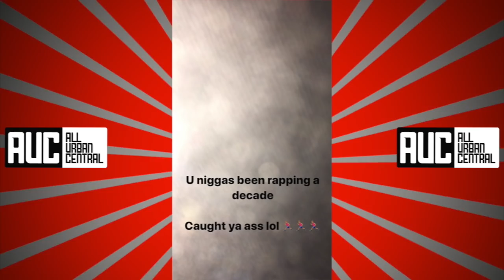Offset Responds To Future Shows Off Rolex Only Migos Can Afford